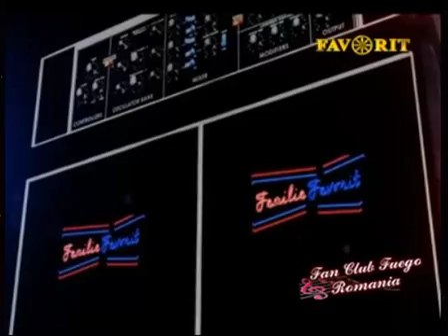Fuego - "Ramanem amandoi" ("Familia Favorit", 9 august 2015)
Fuego - "Ramanem amandoi"
Emisiune: "Familia Favorit", ediţia din 9 august 2015
Muzica: Marius Cristi Popa
Versuri: Rodica Elena Lupu
Moderator & Realizator: Paul Surugiu - Fuego
Producător: Valentina Herţa
Sursa: Favorit TV
Fan Club Fuego Romania